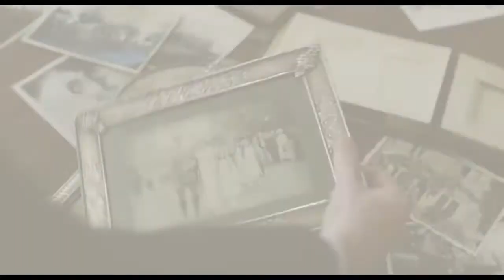Trailer de The Little Stranger (HD)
Trailer de The Little Stranger, por Lenny Abrahamson con Domhnall Gleeson.